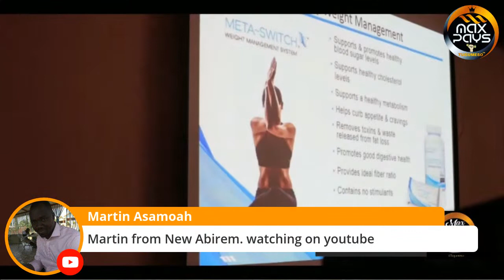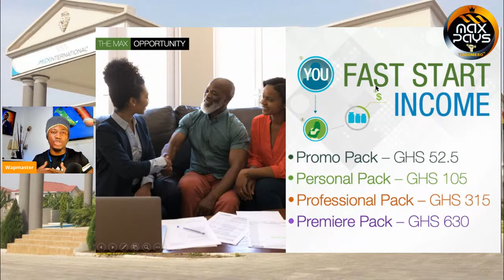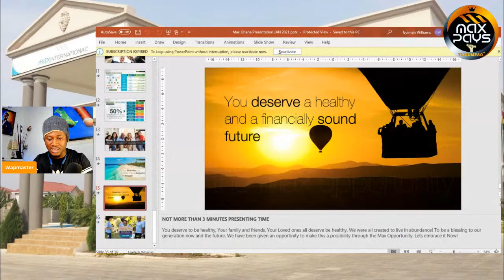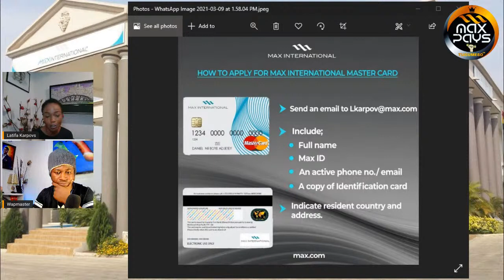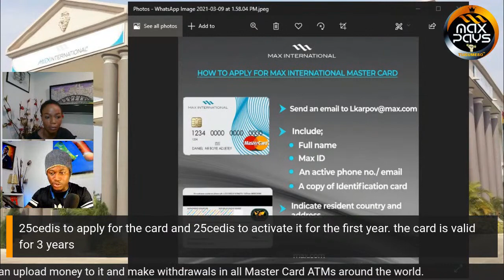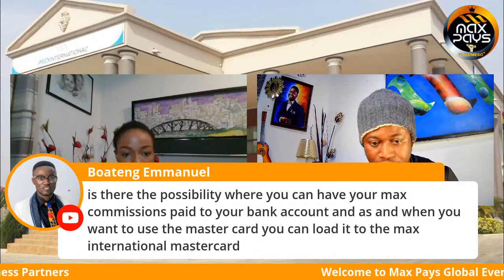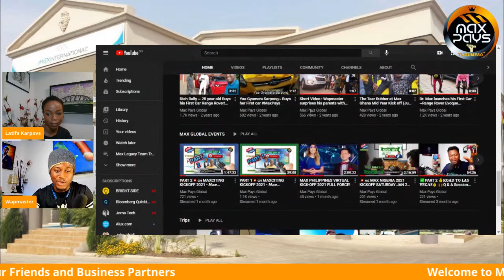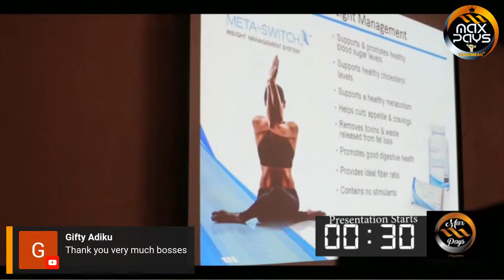MAX COMMISSIONS Update with Latifa Karpov (12th March 2020)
Join us this Friday with your Teams as we Host the Head of Operations - Max International Ghana to Talk about new ways to get paid commissions anywhere in the world as you build your Max Business.
𝐇𝐄𝐋𝐋𝐎 𝐌𝐀𝐗 𝐌𝐎𝐑𝐍𝐈𝐍𝐆.!!

Please Show us your love and support, Like the videos  and Ask or Answer questions in the comment section